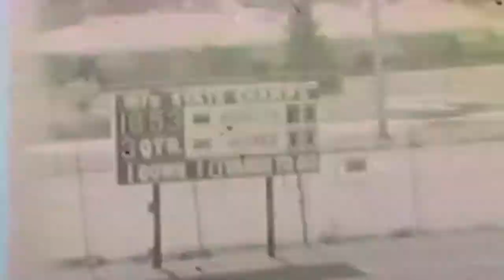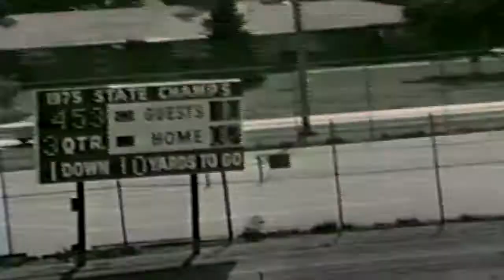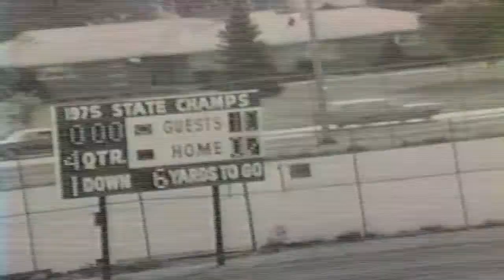1978 G7 John Glenn v Livonia Franklin 10-20-78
1978 Game 7 Westland John Glenn Rockets vs. Livonia Franklin Patriots overtime varsity high school football game played on October 20, 1978 at Benjamin Franklin High School, Livonia, Michigan.

Final Score
John Glenn 10
Franklin 7